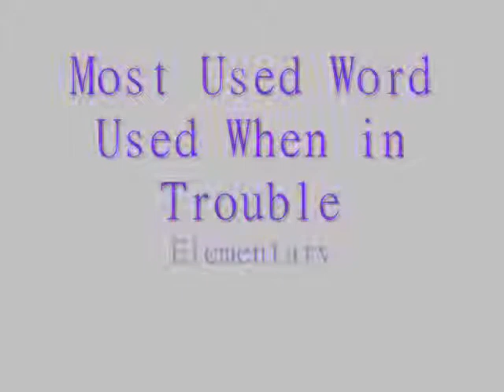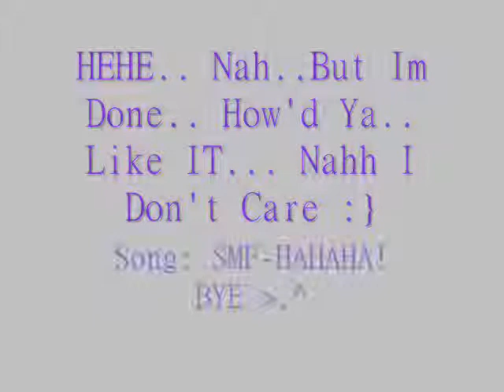RANDM SHORTS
That's Right..Random Shorts